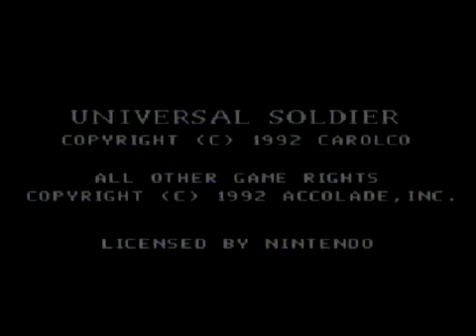List Game EP.5 l Super 8 in 1 (Super Famicom)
Finish By Parkin
Super 8 in 1 :: Super Famicom